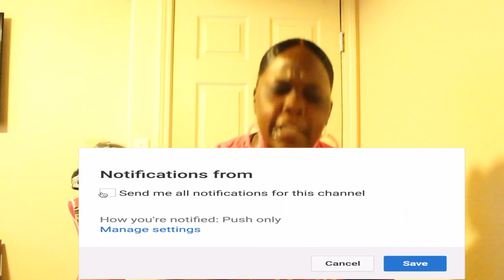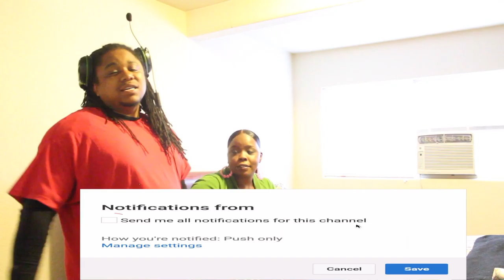S3X TAPE ON P0RNHUB PRANK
S3X TAPE ON P0RN HUB PRANK